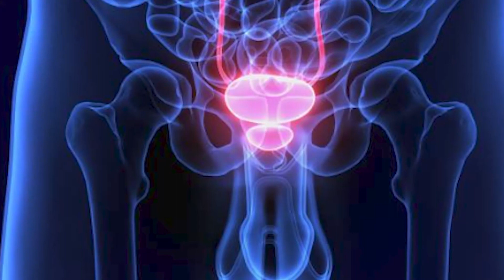Estas verduras pueden ayudarte a prevenir el cáncer de próstata😱 | TELE Yucatán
Estas verduras pueden ayudarte a prevenir el cáncer de próstata. 😱